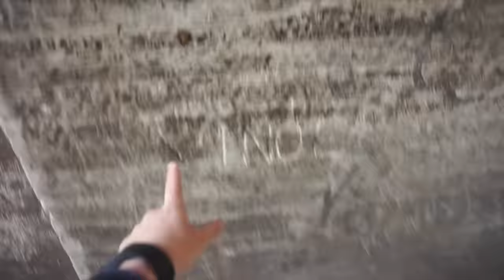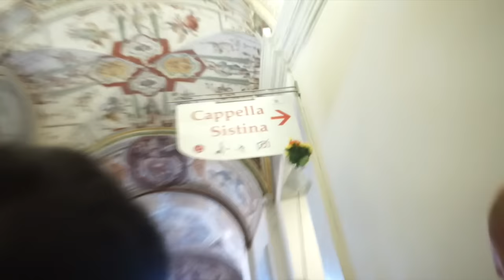WHEN IN ROME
First 3 days of the Italy trip! Editing this made me sad and I want to go back. That is all. But I hope you guys enjoy!! Let me know if you want me to do an Italy Q & A or something have a few more vlogs of the trip coming! Thanks for the support as always!